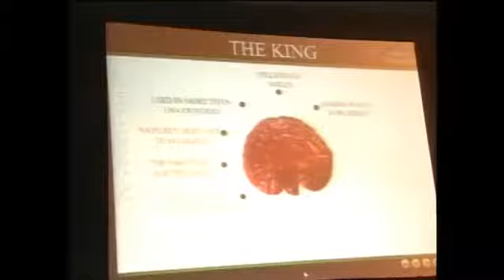DXN GANODERMA HEALTH BENEFITS FOR HUMAN BEING